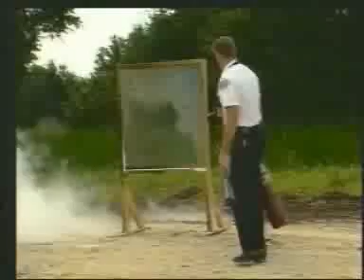Firebomb Test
GSS films have fire protection qualities similar to glass and therefore offer excellent protection from firebombs.